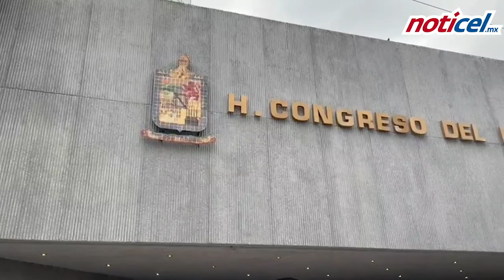Permisos para todos